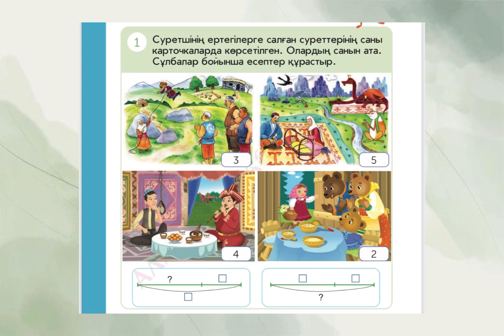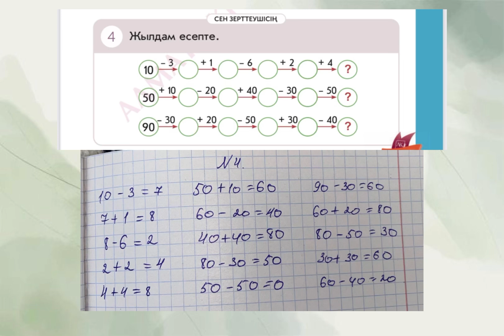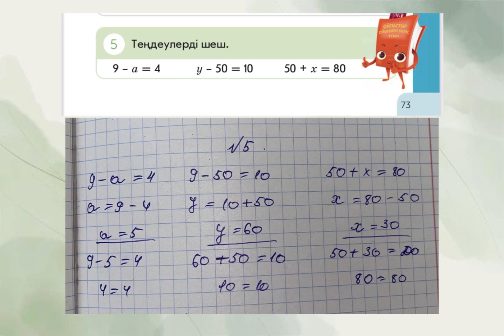Математика 1 сынып 98 сабақ Есептер шығару және теңдеулер шығару